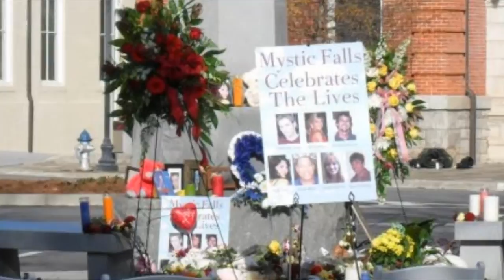The Vampire Diaries 2x13 "Daddy Issues" NEW Photos Set (SPOILER)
THANKS:
NEW pictures from the set